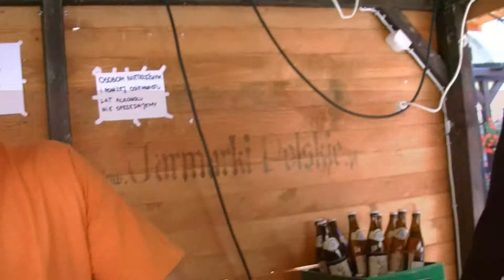Ceski Raj prezentuje Czeskie piwo we Wrocławskim Rynku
Czeskie piwo we Wrocławskim Rynku przywożone prosto od naszego południowego sąsiada. Z pobieżnej obserwacji wynika, że oferta jest raczej z browarów lokalnych, mniej znanych szerszemu gronu smakoszy złocistego trunku.

Po paru piwkach nakręciłem ten filmik, bo naprawdę wchodziło ono do głowy i było smaczne.
Stoisko było pod patronatem piwiarni :
Ceski Raj, Wrocław, ul. Bogusławskiego 9

Jedynym problemem moim było to, że zgubiłem gdzieś futerał od mojej kamery, ale stało się to po wypiciu paru piwek